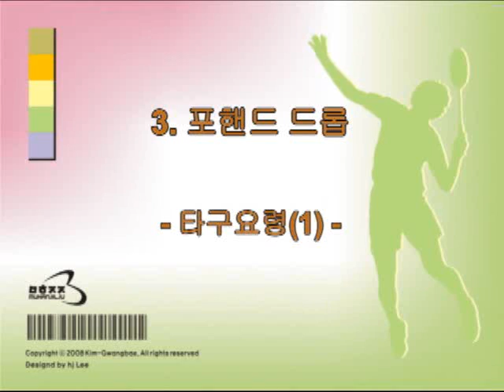0506-03포핸드드롭타구요령1